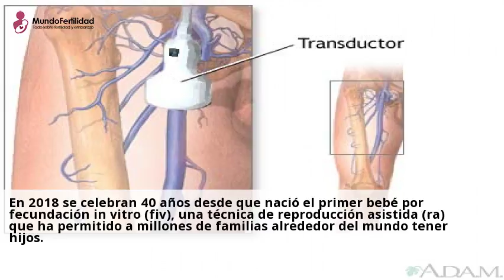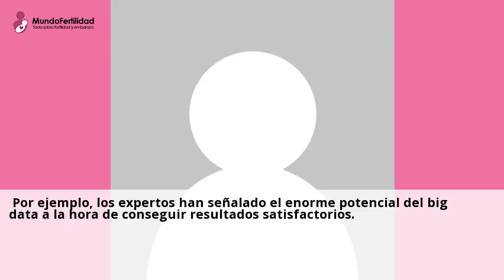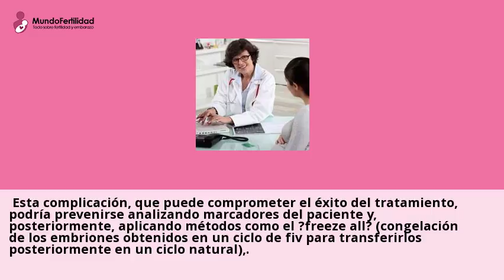La tecnología impulsa tratamientos de fertilidad cada vez más personalizados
La tecnologia impulsa tratamientos de fertilidad cada vez mas personalizados. 9
julio, 2018. En 2018 se celebran 40 anos desde que nacio el primer bebe por ...Visita nuestras clinicas de Ecografia Doppler y consultales online y gratis